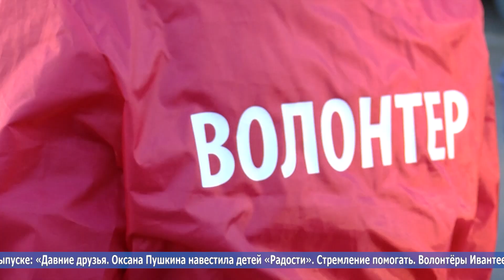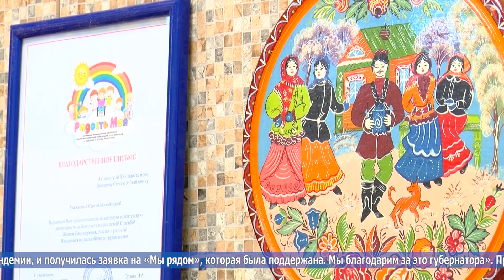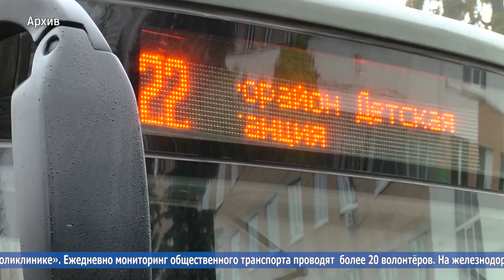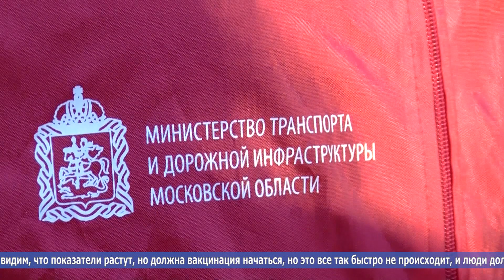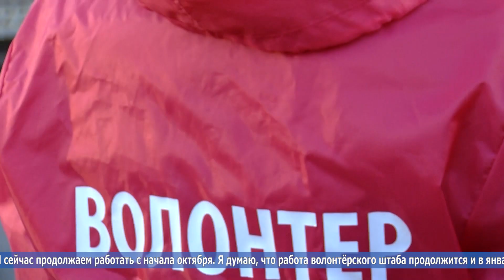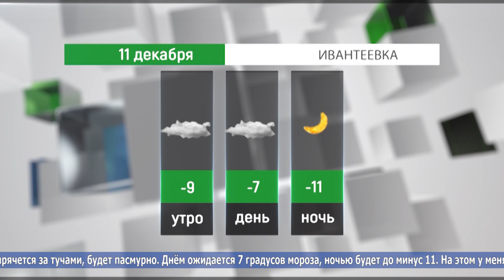День за днём: выпуск 10.12.2020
- Давние друзья. Оксана Пушкина навестила детей «Радости».
- Стремление помогать. Волонтёры Ивантеевки рассказали главе о ежедневной работе.
- С верой в профессии. В Георгиевской церкви наградили врачей за работу в пандемию.